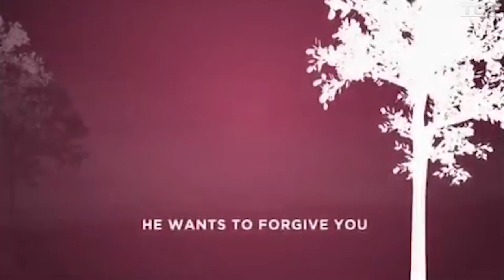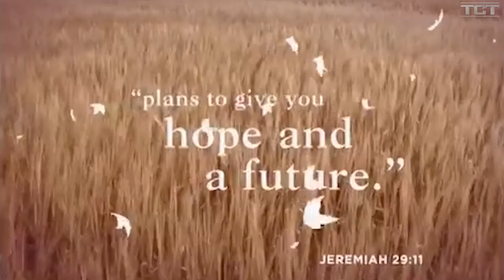"How He Loves Us"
God loves you. NEVER forget that. He has plans for each and every one of us. He would have died on that cross just for you! He loves you more than we could ever imagine.

Enjoy this Musical Rendition of " How He Loves Us" by  David Crowder.

Total Christian Television.  This Christian TV show brings us truth along with the Gospel. Find out More at TCT.tv!